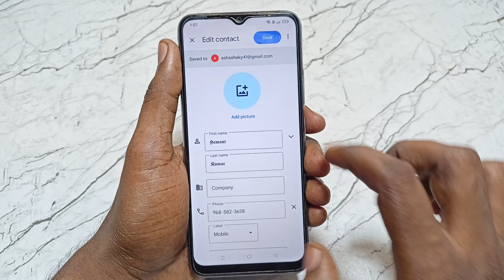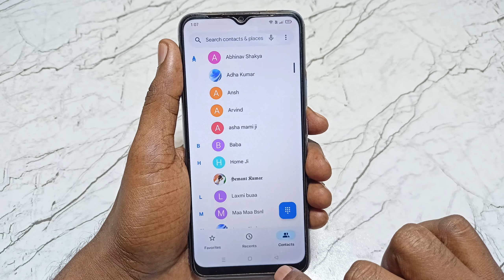How To Set Full Screen Photo On Incoming Calls In Realme & All android | Call Photo Full Screen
Video Queries -

1)Photos incoming calls
2)Full screen caller Id screen
3)Full screen incoming calls
4)Full screen photos for caller Id screen
5)Full screen photo for incoming calls 2023
6)Full screen imagers for caller id on iPhone
7)Full screen images for incoming calls on iPhone
8)Contacts photos, Contacts images
9)full screen incoming calls
10)full screen photo for incoming calls
11)how to set full screen caller image in android

Important Videos...